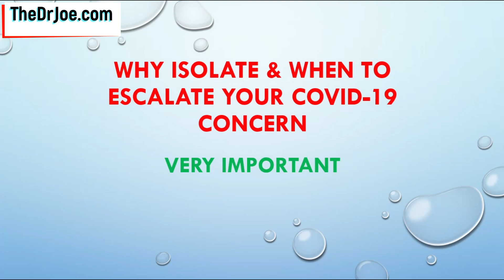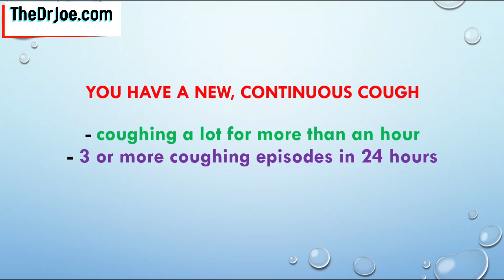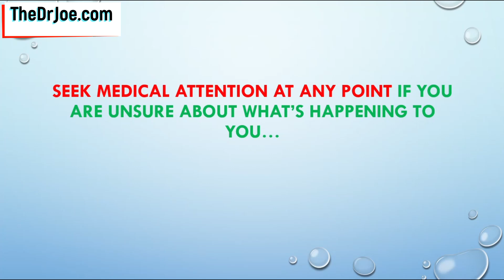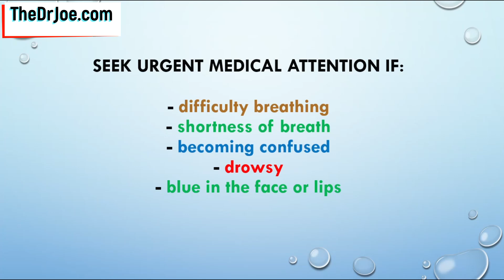Covid-19 Q&A Video #7 Why, When To Self-Isolate & When To Break Self Isolation for Covid-19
Why, When To Self-Isolate & When To Break Self Isolation for Covid-19?
I answer the questions, when to self-isolate for coronavirus, why you should self-isolate for coronavirus and when you should "break" your self-isolation.

Also it is important you know how long to self isolate for. What about household isolation for covid-19, it's explained in this video as well.

And also the science behind why we should self-isolate for the coronavirus.

Put in another way, this video tells you when to quarantine yourself for coronavirus, how long to quaratine yourself for covid-19, why you should quarantine yourself and when to "break" your quarantine for coronavirus. Hosehold quarantine for coronavirus explained too.